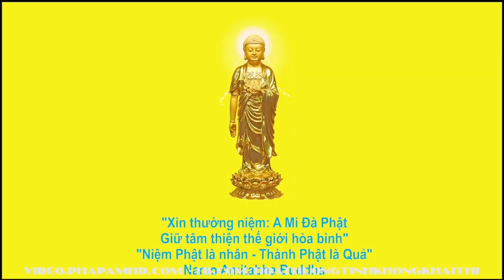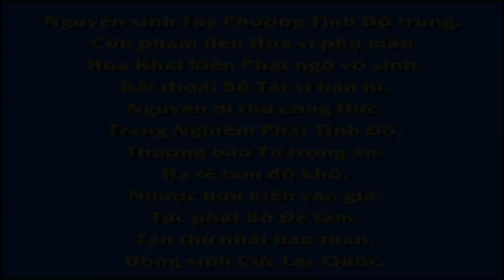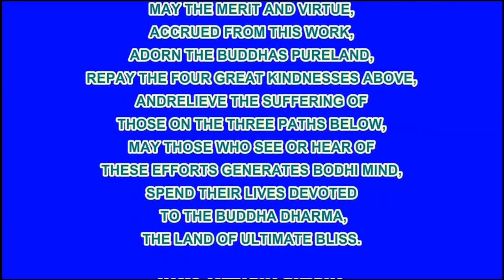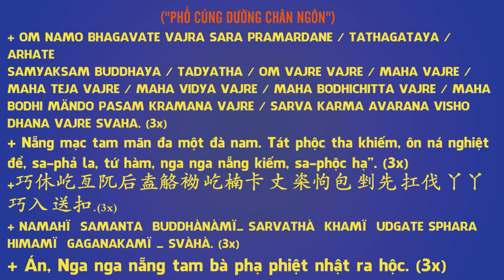09 60 Khuyên những người thờ cúng tổ tiên Vạn Thiện Tiên Tư An Sĩ Toàn Thư R